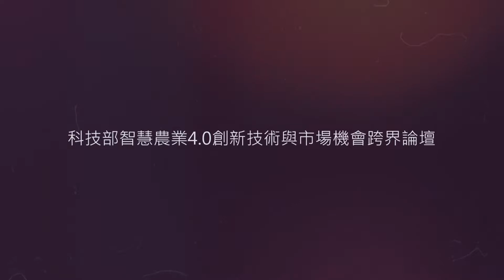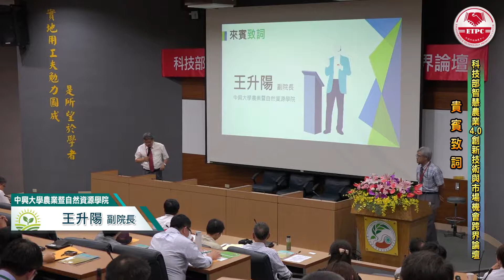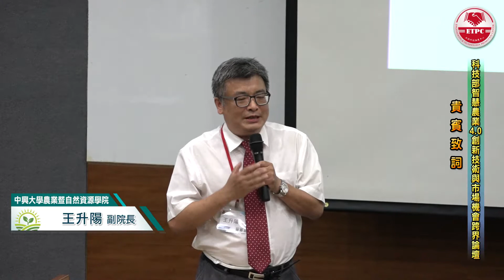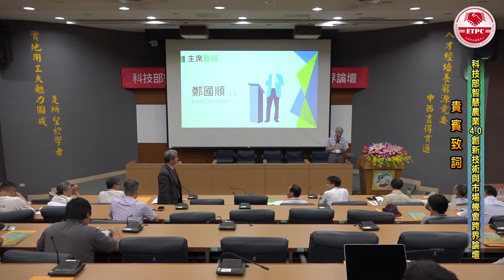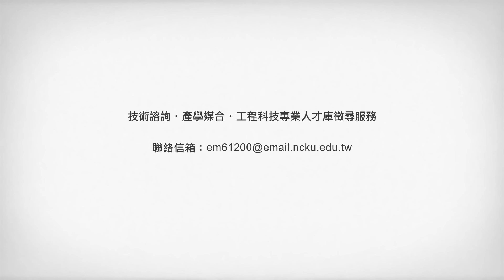【智慧農業4.0論壇】01_開場致詞_(科技部智慧農業4.0創新技術與市場機會跨界論壇)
因應農業自動化新紀元，本論壇包括智慧生產、智能管理、數位科技等科技部智慧農業主題技術發表，並邀請專家演講智慧農業的社會價值與創業之道、匯集產學界研發產品展示與交流，以及攜手共創樂農的跨界主題座談，目的促進各界知識交流與合作，以及共創科技農業的新契機。

主辦單位：工程科技推展中心
協辦單位：中興大學農業暨自然資源學院、台北市電腦商業同業公會、台灣植物工廠產業發展協會
宜蘭大學生物資源學院、農委會農業試驗所、遠東科技大學精緻農業培育暨營運研究中心
指導單位：科技部工程技術研究發展司

科技部智慧農業4.0創新技術與市場機會跨界論壇